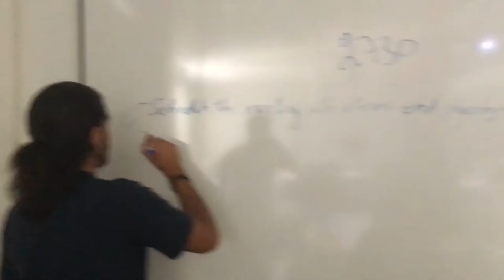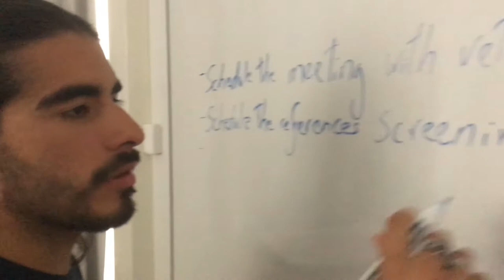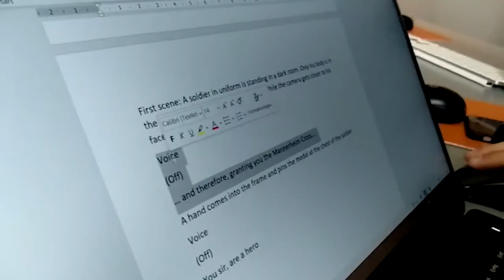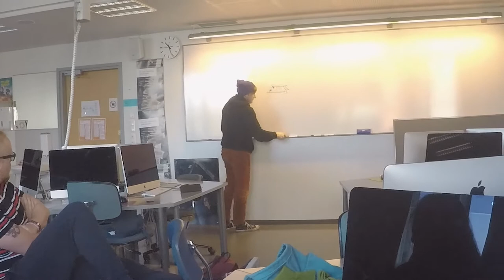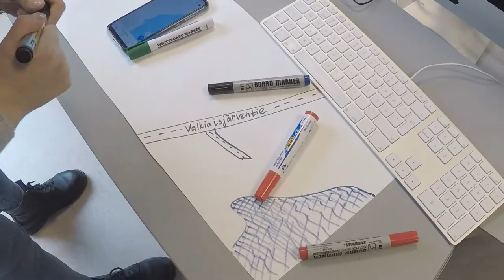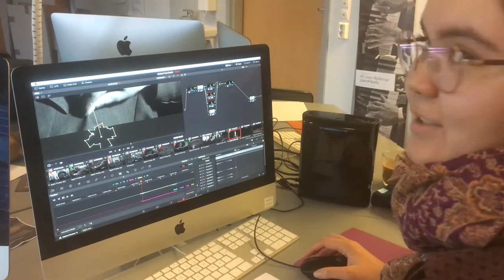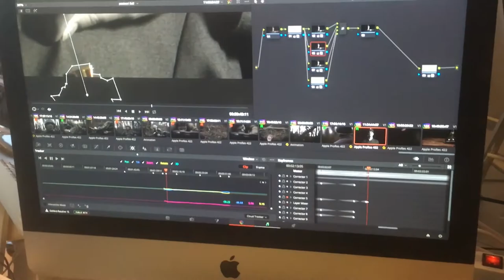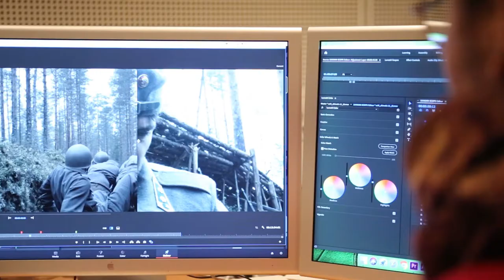Sankari (2019) - Making of documentary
Documentary made by the Sankari team about the making of our short film from October to December 2019.

Chapters:
00:00 The beginning
04:05 Preproduction
05:18 Casting
08:14 Locations
10:48 Art department
15:38 Last preparations
18:31 Production
22:28 Actors
25:22 The vomit
27:00 Scene 3
28:44 Special shots
31:33 Deleted scenes
33:09 Second unit
34:48 Postproduction
35:43 Color grade
38:13 Sound recording sessions
41:25 Conclusions